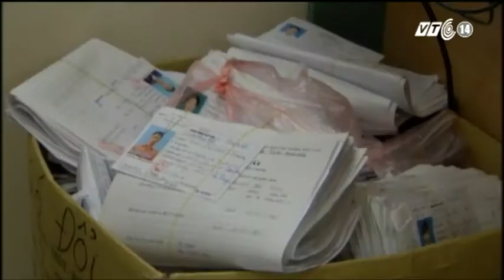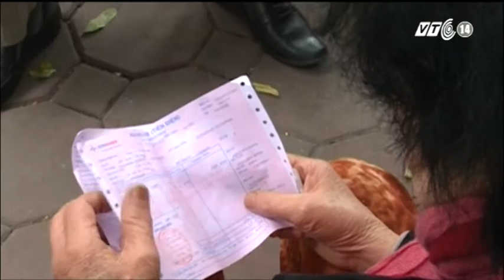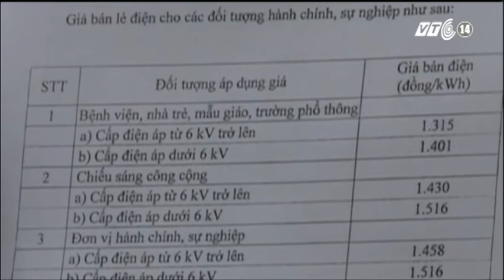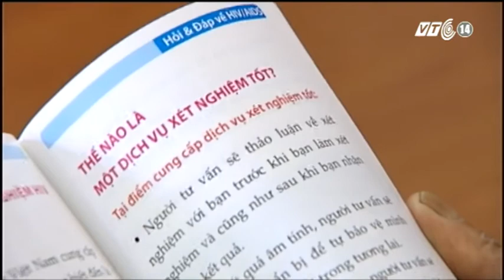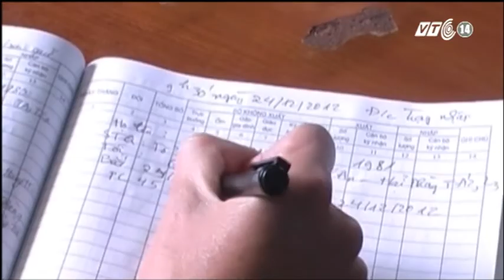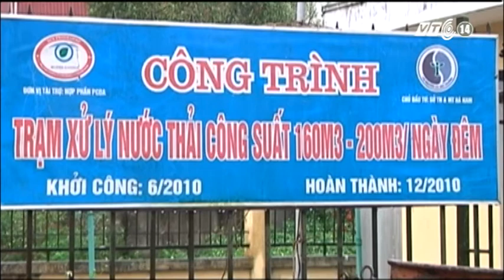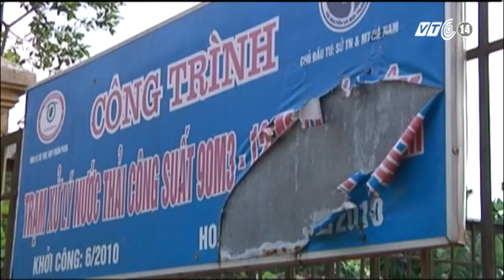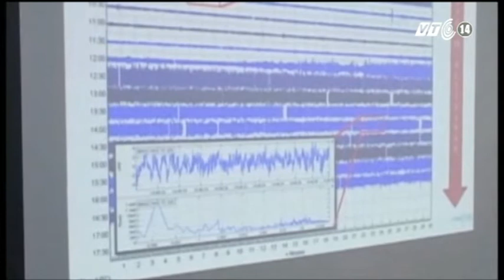VTC14_Nhật ký cuộc sống_24.12.2012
Nhật ký cuộc sống_ngày 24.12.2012:
- Bộ Tư pháp nhận khuyết điểm về CMND mẫu mới.
- Người dân bàng hoàng vì điện lại tăng giá.
- Không khí lạnh bao phủ các tỉnh miền Bắc.
- Thừa Thiên Huế : Tổ chức cứu nạn 5 thủy thủ bị mắc kẹt trên tàu Malaysia.
- Đồng Nai: Voi rừng liên tục về rẫy phá hoại mùa màng.
- Cục Phòng chống HIV/AIDS (Bộ Y tế): tỷ lệ nhiễm HIV ở độ tuổi 30-39  có xu hướng tăng nhanh.
- Công an tỉnh Thái Bình: bắt khẩn cấp đối tượng giết 3 người trong cùng một gia đình.
- Thu giữ lượng lớn mỹ phẩm hết hạn sử dụng tại Công ty TNHH Thanh Bắc  - Hà Nội.
- Hà Nam: hai nhà máy xử lý nước thải trị giá hàng chục tỷ đồng được xây dựng từ nguồn vốn ODA bị đắp chiếu.
- Mỹ: Hiệp hội súng tuyên bố sẽ phản đối luật mới về súng .
- Giúp trẻ chứng rối loạn lo âu và căng thẳng vượt qua nỗi sợ hãi ông già Noel.
- Bộ phim 'It's A Wonderful Life', món quà tuyệt vời cho khán giả dịp Giáng sinh.